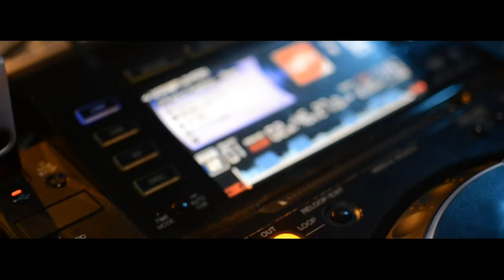Ferre Santos - Happiness (Official Video)